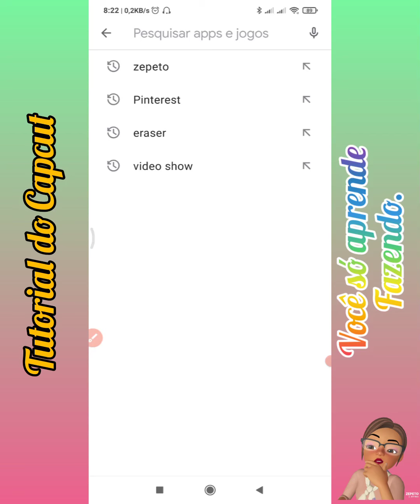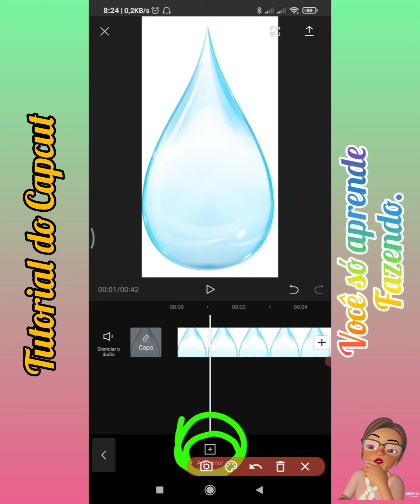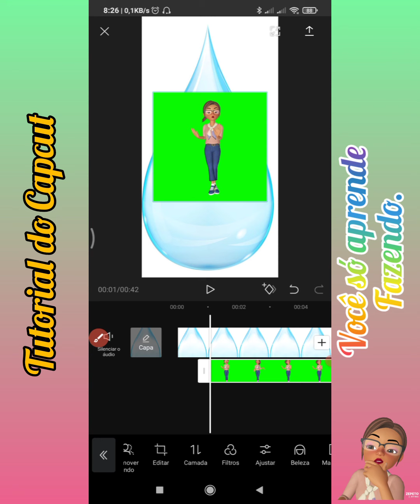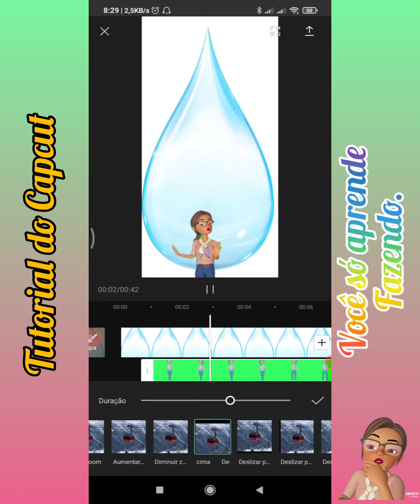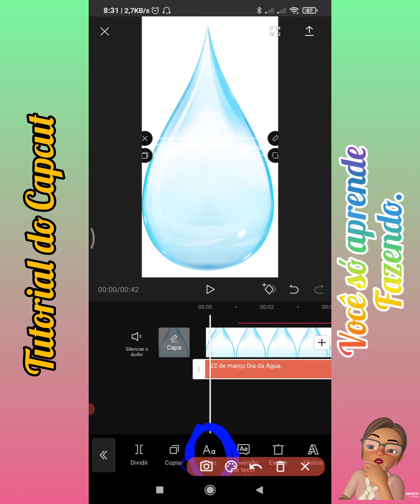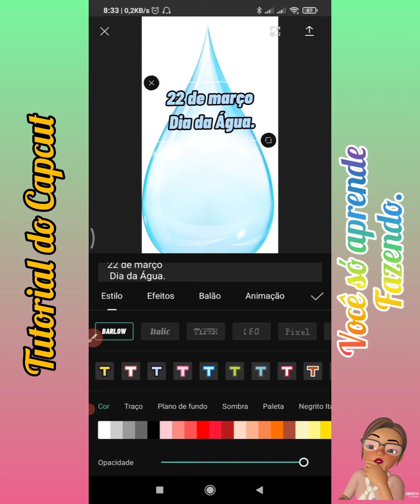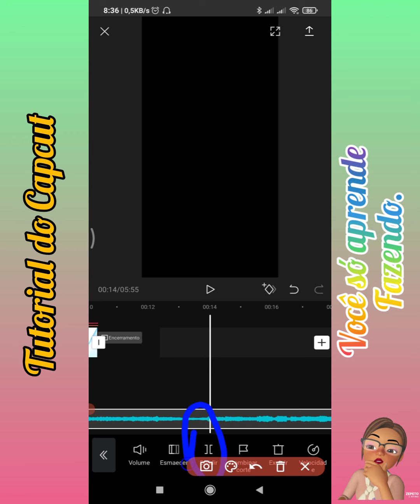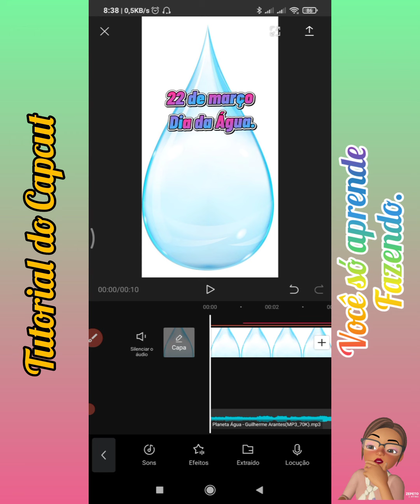tutorial do capcut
Simone Lima